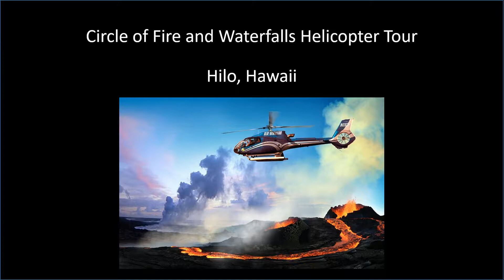Circle of Fire Volcano Helicopter Tour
Helicopter tour of active volcano in Hilo, Hawaii